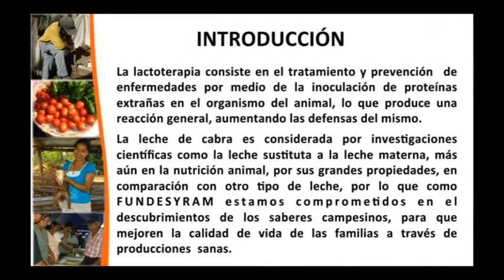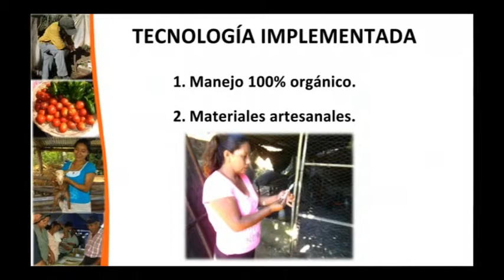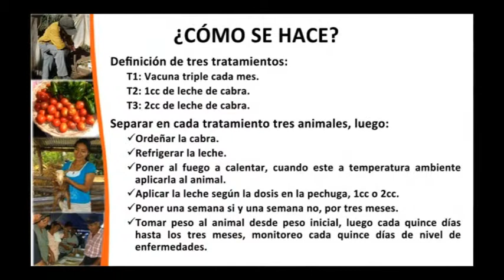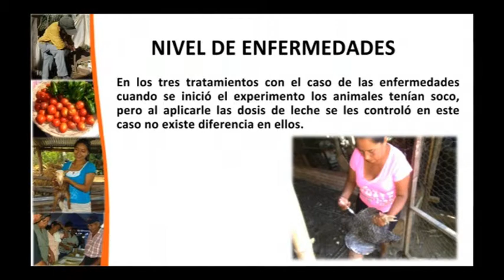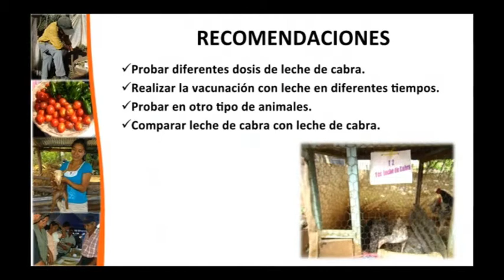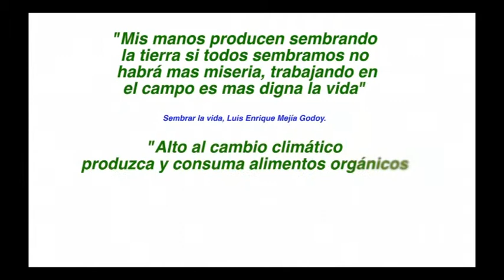Evaluación de diferentes dosis de leche para el control de enfermedades